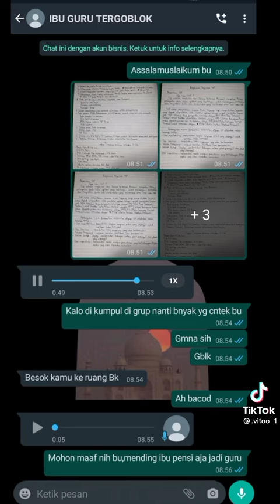🗿👍 shorts shortvideo short